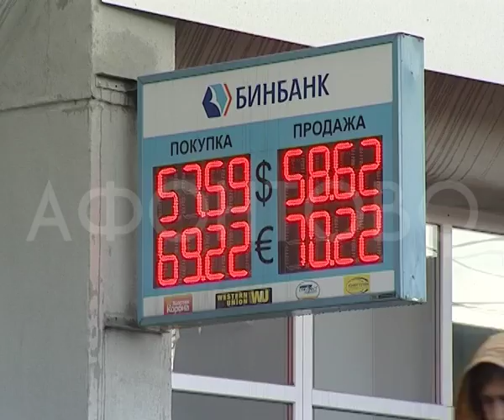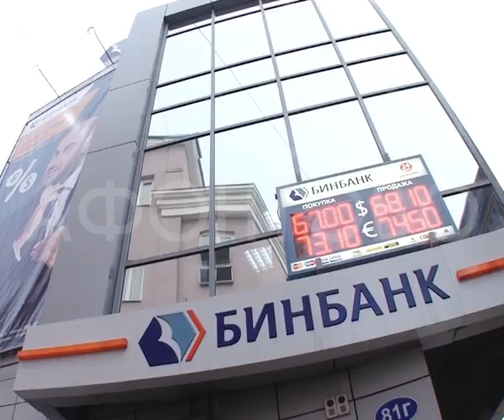В БИНБАНКе могут ввести внешнее управление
В БИНБАНКе могут ввести внешнее управление и провести санацию - так называется финансовое оздоровление. Чем грозит это клиентам банка и почему один из крупных банков попал в такую историю?